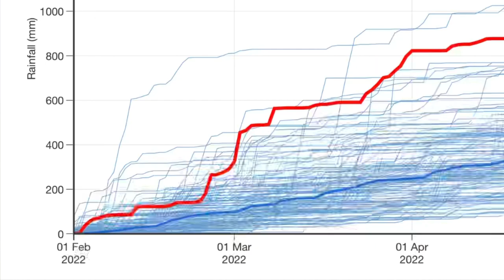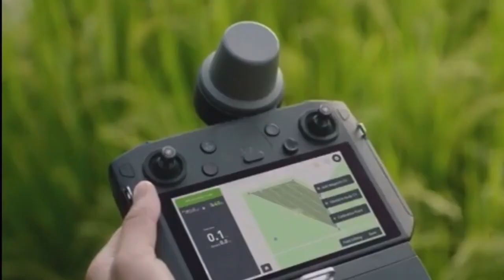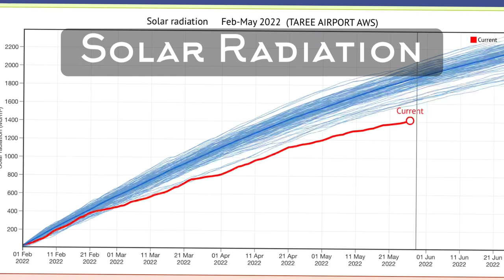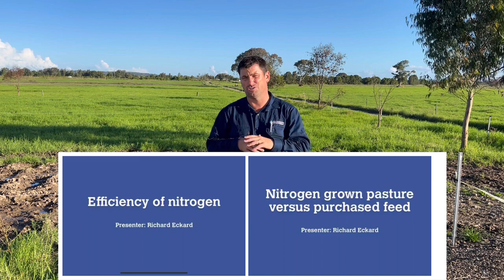Winter Pasture Update - Mid Coast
Wet conditions throughout autumn along the entire NSW Coast on top of a wet summer has meant the soils remain saturated for long periods. This has prevented tractor access to much of our area affecting pasture sowing.

Many challenges lay ahead with high nitrogen prices, potential supply issues and ongoing wet soils making applying nitrogen and grazing on
time difficult.

We're running seasonal pasture and livestock updates during June across the region,